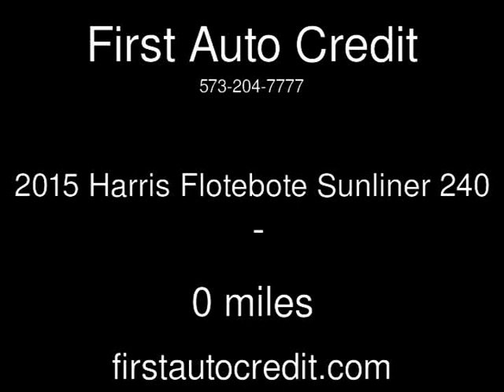2015 Harris Flotebote Sunliner 240 Used Boats - Jackson ,MO - 2018-11-03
See more details about this used boat This 2015 Harris Flotebote Sunliner 240 with 0 miles is for sale at First Auto Credit.